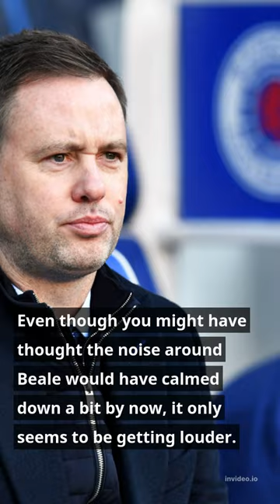Rangers fc Hugh Keevin Beale EXIT IMMINENT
Hugh Keevins shares Michael Beale 'breach of promise' verdict as Rangers sack decision made.

Rangers boss Michael Beale stands accused of being in “breach of promise” following the defeat to Celtic on 3 September, according to Hugh Keevins.

Writing on the Daily Record website on 10 September, the journalist said the Gers fans went into the Old Firm in a confident mood despite that having “nothing to do” with the Light Blues’ team.

He claims it was on the back of the Hoops’ “injury epidemic” and sales in the transfer market but, even though Rangers lost the game 1-0.

The Rangers board has decided he can keep his job for the moment in time.

Go Rangers!